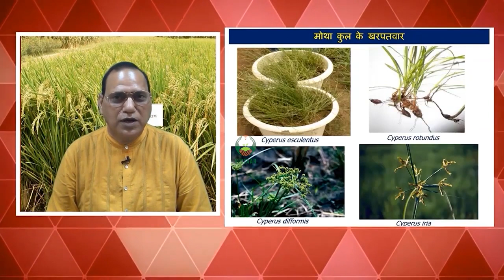धान की सीधी बिजाइ